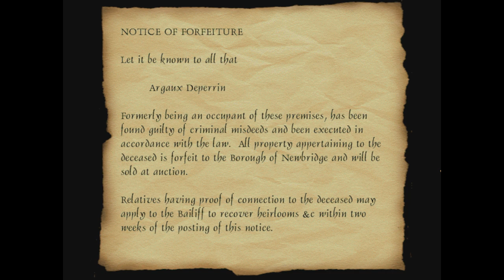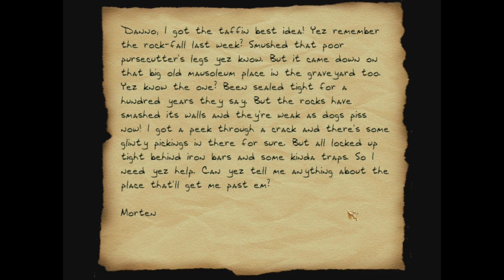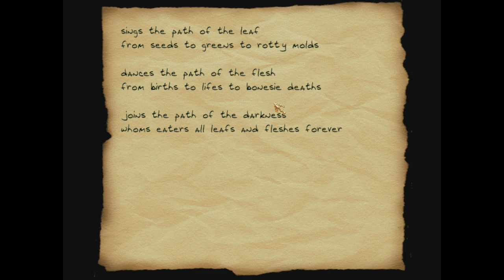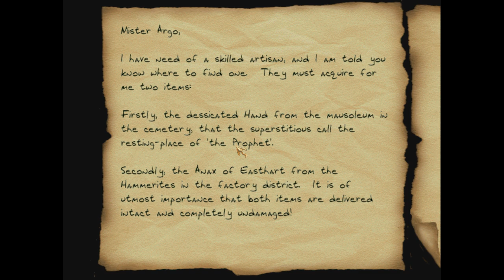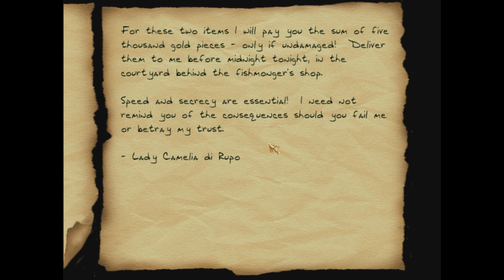Thief Gold FM: Making a Profit - 2 - St. Paul Gets Burned Alive And We All Just Clap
A Thief Gold fan mission: Making a Profit, from the Thief: The Dark Project 20th Anniversary Contest. By vfig.